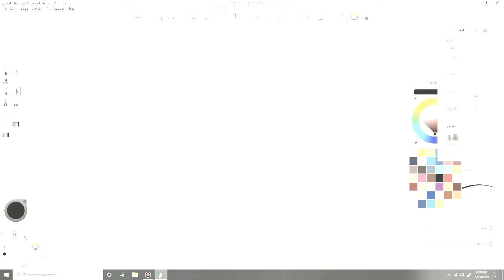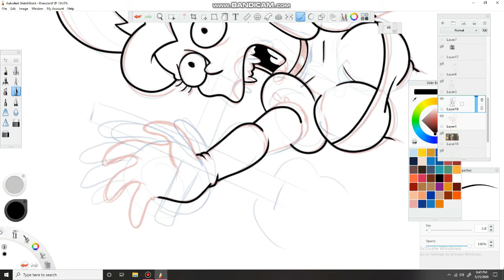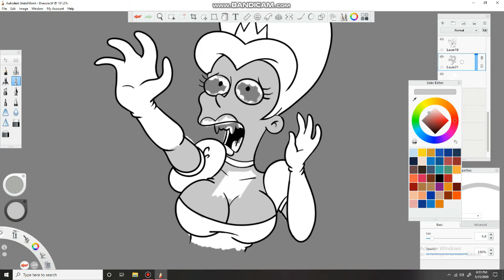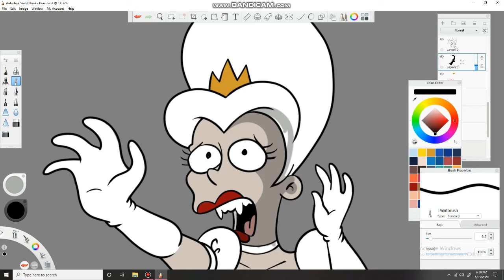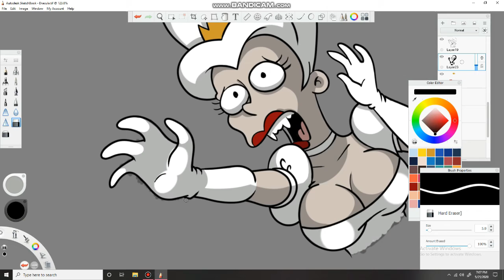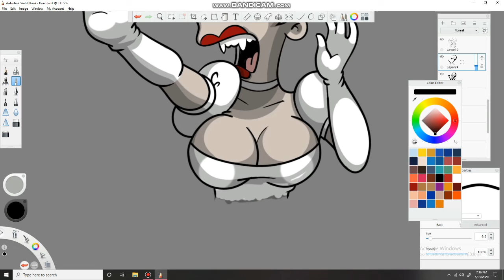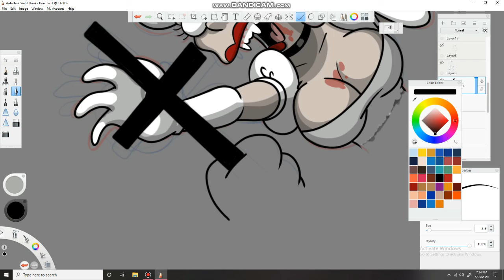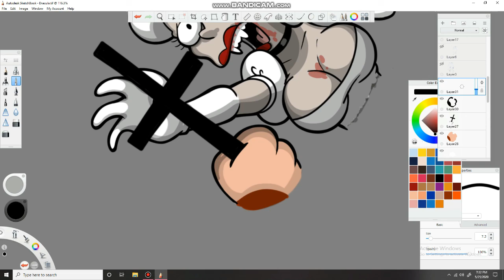Disenchantment - Dracula - Parody - Drawing a Poster - Time lapse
A Parody of Disenchantment to Dracula. You'll also see a few images of Futurama Parody to Star Wars. They are available on Tee Shirts under my private collection.
This will be either a poster design or a image for Shirts. More than likely it will end up on a shirt. But this is just the start of the full image. I wanted to design something from the show Disenchantment but didn't really have an Idea until I saw Bram Stokers Dracula for the millionth time yesterday. So there it was. There will be a few more videos coming out in a day or so of me designing this. So stick around. I'm not in this for the money. I just love drawing.